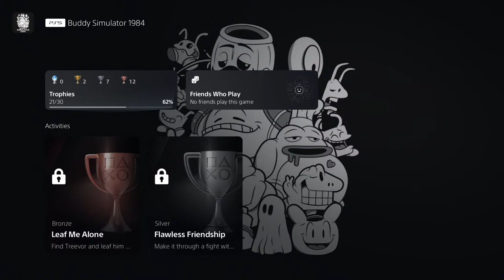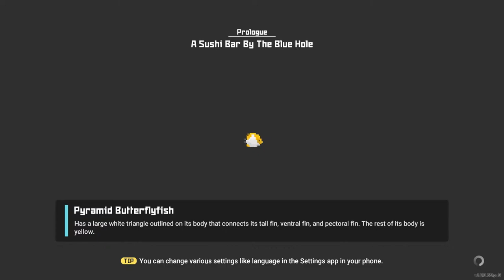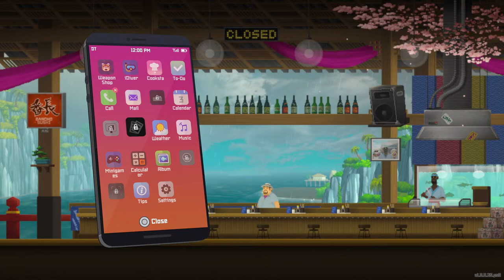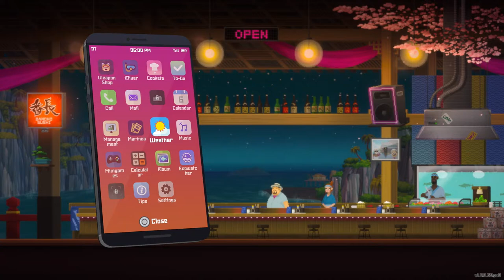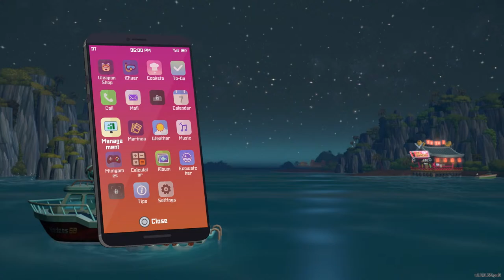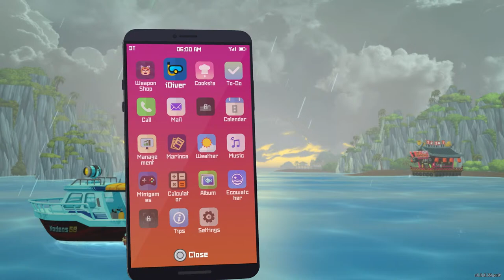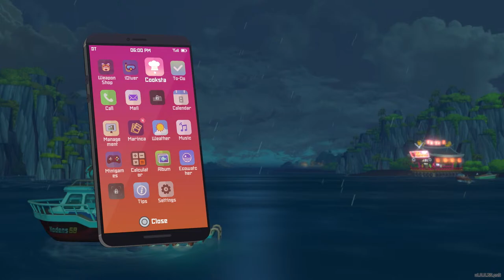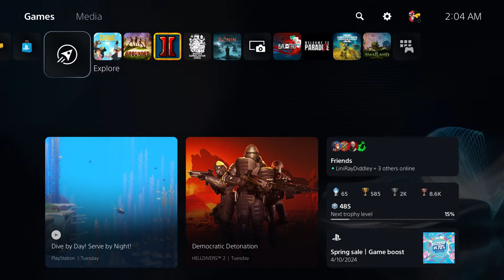Dive with Style | Dave the Diver - PS5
I stream because I genuinely enjoy playing games & talking amongst friends.
Youtube growth is all sorts of Bananas, so any subscriptions & likes are greatly appreciated.